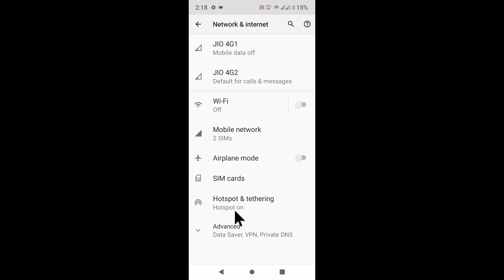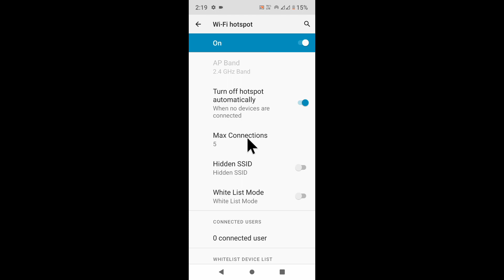Max connections in Motorola ।how to set use maximum connect Device hotspot Motorola।Max connections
is video me bataya gaya hai friends ki Motorola mobile ke hotspot me maximum device connect hone ke setting kaise kiya jata hai